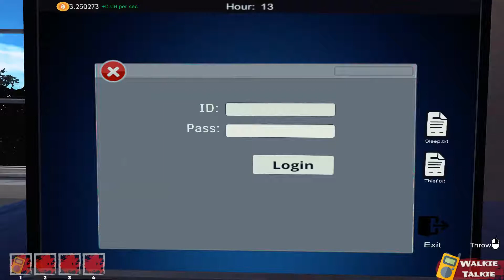What is Who is this Man?